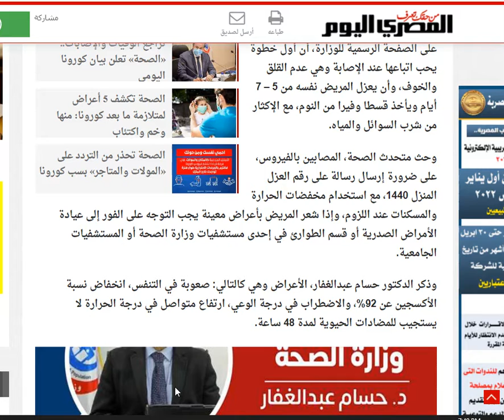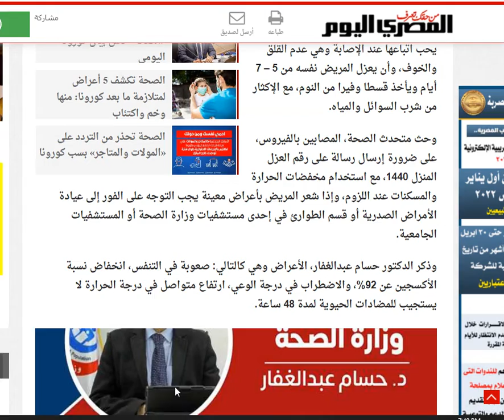عاجل الصحة» تناشد هذه الفئة سرعة التوجه إلى المستشفيات فى هذه الاعراض رقم العزل المنزلى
بيان وزراة الصحة اليوم . وزارة الصحة المصرية . تناشد هذه الفئة بسرعة التوجه الى مستشفيات وزارة الصحة المصرية . رقم العزل المنزلى . الصحة تعلن عن . خطوات علاج فيروس كورونا .  اعلن متحدث الرسمي لوزارة الصحة والسكان، في منشور على الصفحة الرسمية للوزارة،

بيان وزراة الصحة المصرية
خطوات علاج فيروس كورونا  . وسرعة التةجه لهذه الفئة

أول خطوة يحب اتباعها عند الإصابة وهي عدم القلق والخوف، وأن يعزل المريض نفسه من 5 – 7 أيام ويأخذ قسطا وفيرا من النوم، مع الإكثار من شرب السوائل والمياه.

أصدرت وزارة الصحة والسكان، عدة نصائح يجب اتباعها عند الإصابة فيروس كورونا، لضمان سرعة الشفاء وعدم حدوث أي مضاعفات خلال فترة الإصابة.

وأوضح الدكتور حسام عبدالغفار المتحدث الرسمي لوزارة الصحة والسكان، في منشور على الصفحة الرسمية للوزارة، أن أول خطوة يحب اتباعها عند الإصابة وهي عدم القلق والخوف، وأن يعزل المريض نفسه من 5 – 7 أيام ويأخذ قسطا وفيرا من النوم، مع الإكثار من شرب السوائل والمياه.

وحث متحدث الصحة، المصابين بالفيروس، على ضرورة إرسال رسالة على رقم العزل المنزل 1440، مع استخدام مخفضات الحرارة والمسكنات عند اللزوم، وإذا شعر المريض بأعراض معينة يجب التوجه على الفور إلى عيادة الأمراض الصدرية أو قسم الطوارئ في إحدى مستشفيات وزارة الصحة أو المستشفيات الجامعية.

وذكر الدكتور حسام عبدالغفار، الأعراض وهي كالتالي: صعوبة في التنفس، انخفاض نسبة الأكسجين عن 92%، والاضطراب في درجة الوعي، ارتفاع متواصل في درجة الحرارة لا يستجيب للمضادات الحيوية لمدة 48 ساعة.

اعلان وظائف شركة مياه الشرب والصرف الصحي بالدقهلية تطلب محصلين مؤهل متوسط وفوق متوسط
هاام وظائف وزارة القوى العاملة المصرية للذكور والاناث بمختلف التخصصات والمحافظات ولجميع المؤهلات2021
بنك فيصل يعلن بيع اول شقه بنظام مبادرة التمويل العقارى واستقبال طلبات المواطنين محدود ومتوسط الدخل
قانون فصل الموظفين متعاطى المخدرات اهم التفاصيل وموعد تطبيق القانون؟
وظائف وزارة القوى العامله 4027 وظيفة فى 14 محافظة للذكور والاناث 2021 (النشرة النصف شهريه )
وظائف البنك الاهلى المصرى 2021 حديثى التخرج 2017 وحتى 2020 جميع المحافظات
تعيينات وزارة  الموارد المائية والرى  2021 جميع المحافظات التقديم اونلاين
عااجل وظائف هيئة الطاقه النوويه جميع المؤهلات والتخصصات والتقديم للجميع لكل المحافظات
ازاى اشترى شقة فى مبادرة التمويل العقارى 3%  2021 بالشروط الجديدة
خطوات صرف منحة زواج الابنه في قانون المعاشات الجديد  148 / طريقة التقديم / الشروط والاوراق المطلوبة
5 طرق تنفيذ حكم النفقة افضل طرق لتنفيذ حكم النفقة طرق قانونية صحيحة لتنفيذ حكم النفقة
ازاى اقدراشترى شقة فى مبادرة البنك المركزى للتمويل العقارى بفائده 3% متناقصه اسعار واماكن على 30 سنة